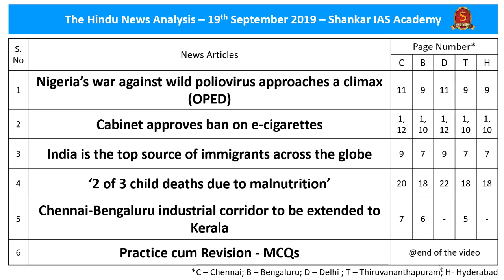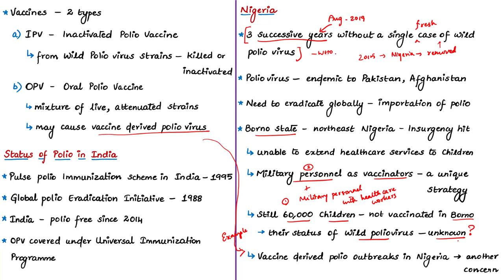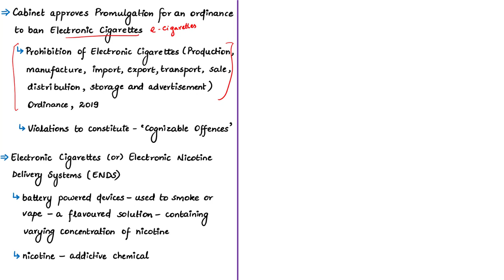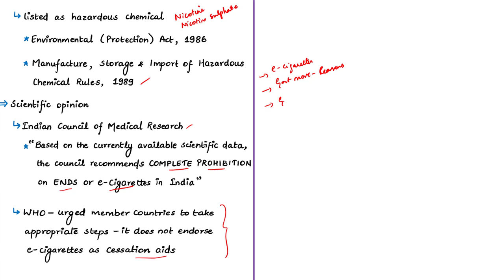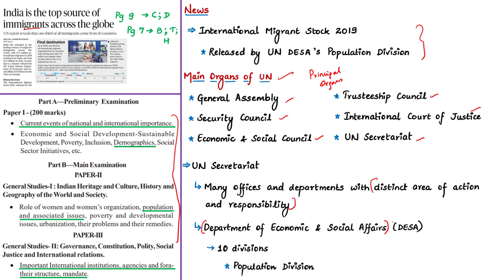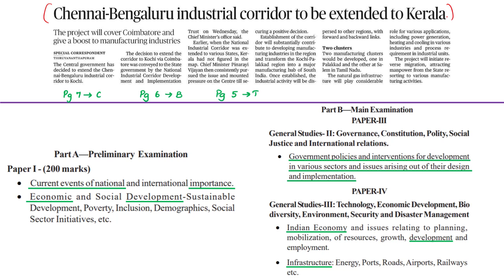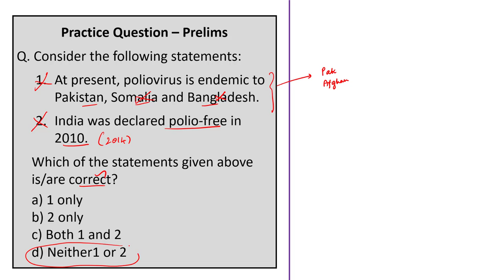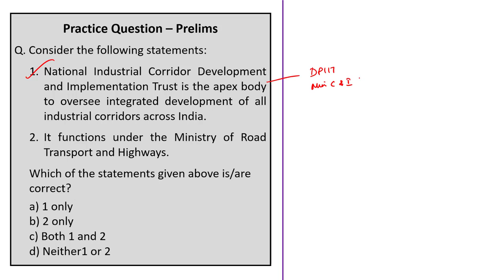The Hindu News Analysis | 19th September 2019 | Daily Current Affairs-UPSC Mains 2019-Prelims 2020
Handwritten Notes convenient for printing:
Time Stamping of news articles:
1. Nigeria’s war against wild poliovirus approaches a climax (Editorial) - 0:42
2. Cabinet approves ban on e-cigarettes - 15:15
3. India is the top source of immigrants across the globe - 27:46
4. ‘2 of 3 child deaths due to malnutrition’ - 38:50
5. Chennai-Bengaluru industrial corridor to be extended to Kerala - 48:10
6. Practice cum Revision – MCQs - 57:30

Important topics such as Polio eCigarettes InternationalMigrantStock Malnutrition CBIC are vividly discussed in UPSC Perspective in this video.